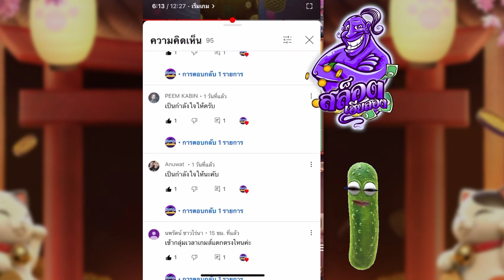สล็อต PG สล็อตpg slot สล็อตทุนน้อย สล็อตแตกง่าย สูตรสล็อต สล็อตเว็บตรง เกมแมว Lucky neko มาเต็มหน้า!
อายุต่ำ 18 ปี ไม่ควรรับชม และไม่ควรเล่นตาม การพนันเป็นสิ่งไม่ดี รับชมเพื่อความบันเทิงเท่านั้น
เฮียสอง Fortune
สาวถ้ํา พีจี
treasures of aztec terbaru
treasures of aztec pg soft
mahjong ways
slot gacor
สล็อตpg สาวถ้ํา แตกง่าย
สล็อตสาวถ้ํา พีจี
lucky neko
สล็อตPG PGSLOT เกมLuckyneko แมวนรก ปั่นทุน 1 ให้ภาพเล่าเรื่องง!! mahjong ways 2 slot gacor hari ini sweet bonanza pola slot gacor hari ini info slot gacor hari ini pg soft gacor hari ini